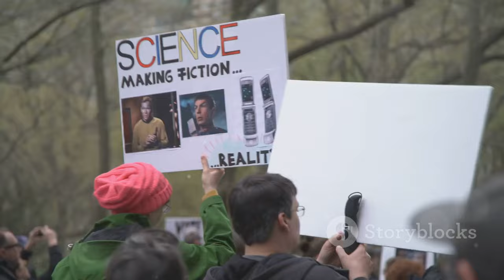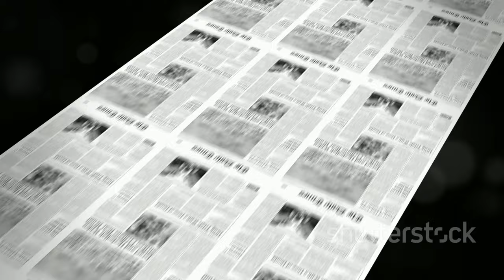*Who is Durek Verrett? The Controversial Shaman Set to Marry Norway`s Princess!**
OUTLINE:
00:00:00 A Royal Engagement and an Unconventional Partner
00:01:10 A Shaman's Unusual Claims
00:02:13 Past Lives and Controversial Therapies
00:03:14 Backlash and Accusations
00:04:13 A Princess's Defense and Royal Consequences
00:05:02 Shared Spiritual Journeys and Public Tours
00:05:49 A Wedding Shrouded in Controversy
00:06:34 The Durek Verrett Phenomenon
00:07:31 Tradition Meets New Age Beliefs
00:08:24 The Power of Belief and the Search for Meaning
00:09:18 Love, Controversy, and the Unfolding Story

🎉 **Hvem er Durek Verrett?** 🎉 Den bizarre amerikanske shaman, der skal giftes med Norges prinsesse! 👑✨ I denne video dykker vi ned i Durek Verretts liv og hans kontroversielle tro, der har vakt opsigt i både Norge og internationalt. Fra påstande om at være en hybridart til hans usædvanlige syn på sundhed - hvordan har hans forhold til prinsesse Märtha Louise påvirket det norske kongehus? 🤔💔

👰💍 Følg med på deres kommende bryllup, der finder sted i Geiranger, og hør om de specielle gæster, der forventes at deltage! 🌟💖 Hvad mener folk om dette usædvanlige par, og hvad siger kritikken om Durek? Lad os udforske det hele! 🔍✨

### English Description
🎉 **Who is Durek Verrett?** 🎉 The bizarre American shaman who is set to marry Norway's princess! 👑✨ In this video, we dive into Durek Verrett's life and his controversial beliefs that have garnered attention in both Norway and internationally. From claims of being a hybrid species to his unusual views on health - how has his relationship with Princess Märtha Louise affected the Norwegian royal family? 🤔💔

👰💍 Join us for their upcoming wedding in Geiranger and hear about the special guests expected to attend! 🌟💖 What do people think about this unusual couple, and what does the criticism of Durek say? Let’s explore it all! 🔍✨